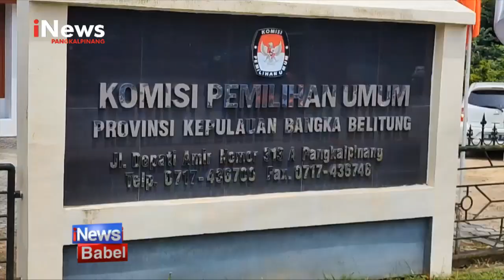KPU BABEL BUKA PENDAFTARAN CALON LEGISLATIF DAN DPD